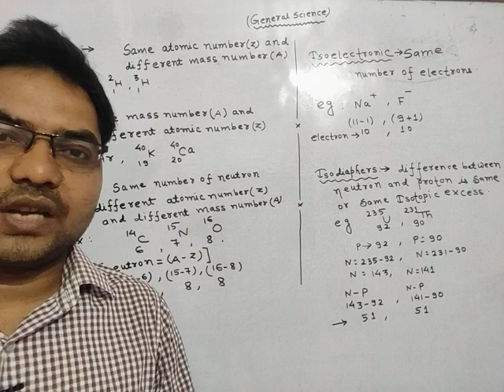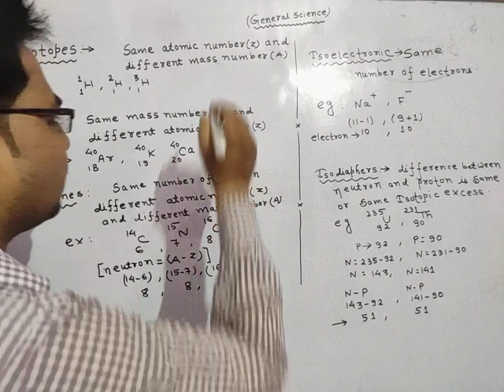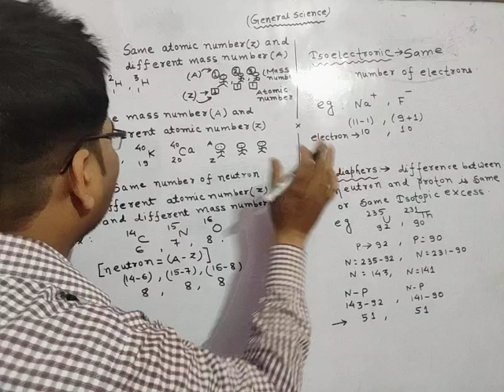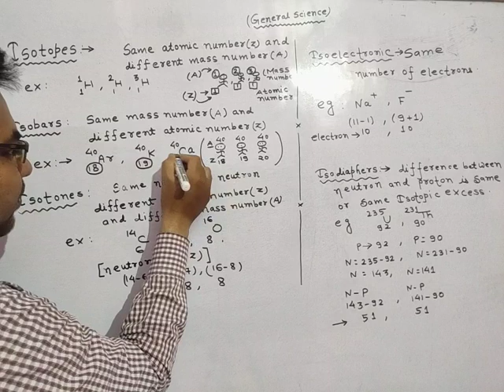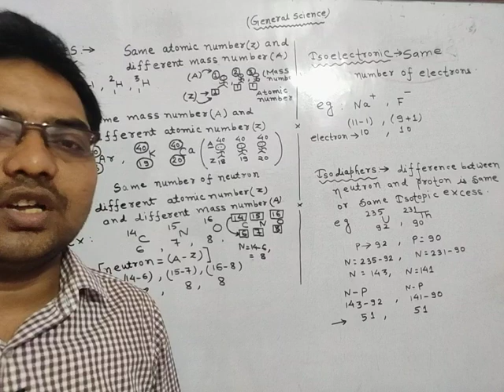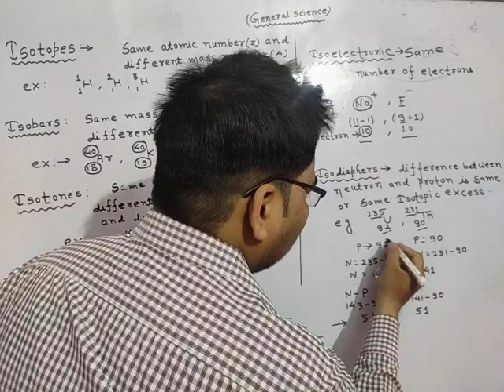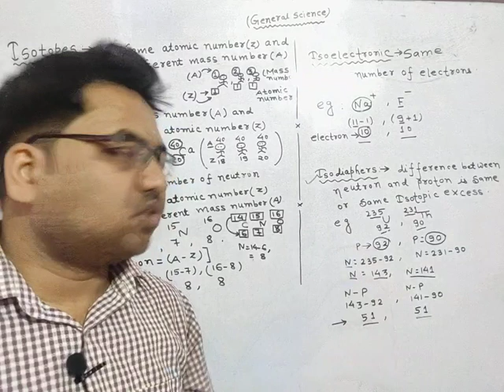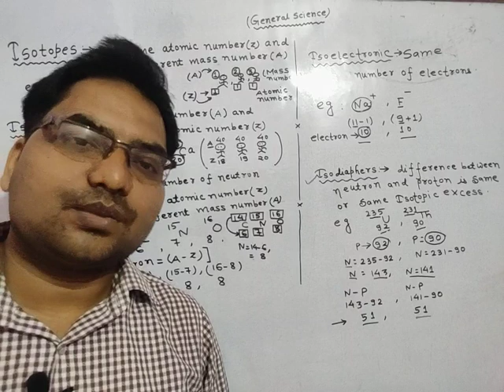Isotopes l Isobars l Isotones l Isoelectronic l Isodiaphers